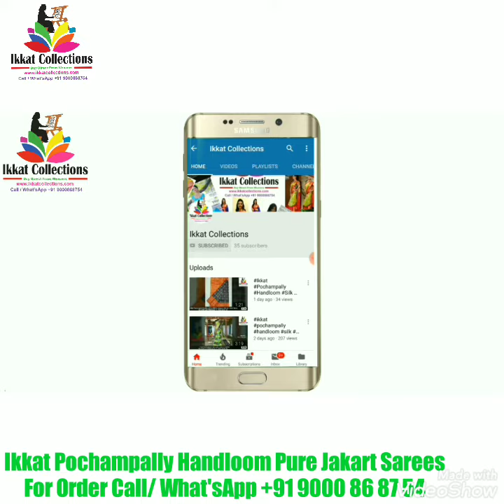Kanchipuram Jakart Ikkat Sarees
pochampally saree making,
pochampally sarees cost,
pochampally sarees with low price,
pochampally sarees wholesale dealers,
pochampally tops,
pochampally telangana,
pochampally tops designs,
pochampally to hyderabad distance,
pochampally tissue sarees,
pochampally to hyderabad,
pochampally uppada sarees,
pochampally uppada silk saree,
uppada pochampally design sarees,
uppada pochampally border sarees,
pochampally village shops,
pochampally village weavers,
pochampally video,
pochampally village sarees,
pochampally weavers,
pochampally weaving,
pochampally wholesale market,
pochampally wholesale sarees shops at pochampally,
pochampally work,
pochampally weavers society,
pochampally weaving process,
pochampally wholesale shops in hyderabad